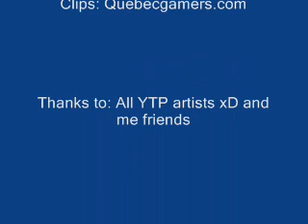Youtube poop: The CD-I Expirience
Here it is, the youtube poop that i was saying i was eventually going to make.Im still sort of figuring out windows movie maker, so this is a little like a test run, but please no rude comments, and rate (even if it's bad ((which i know it is)) )